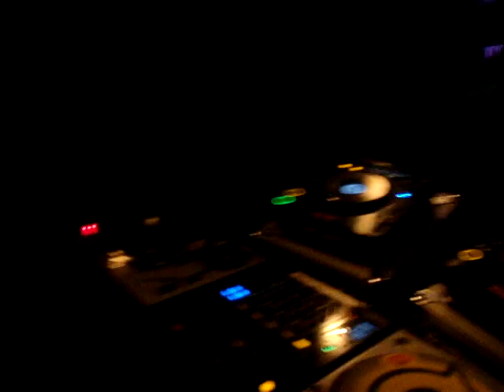Modek playing "Kamikaze" @ Breakdown Stereo 14-3-09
SECRET TRACK revealed ;)